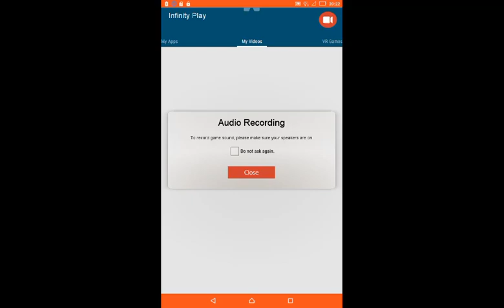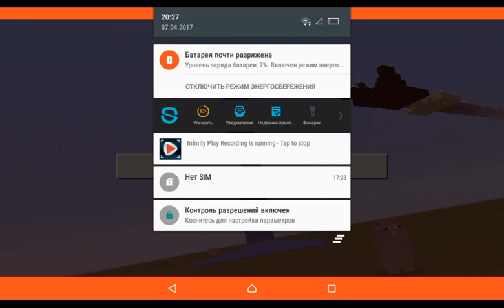Ходилка в Майнкрафте #8 Карта Rolling Craft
Yes Like in The LastSecond video